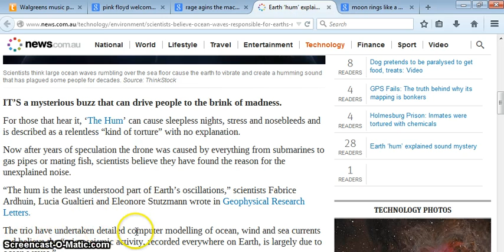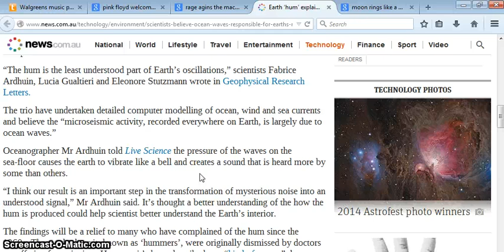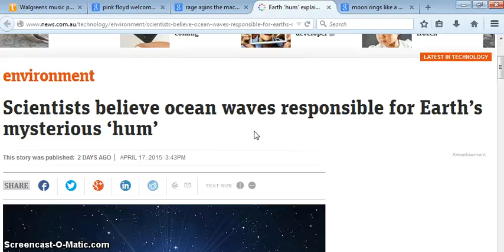EARTH "VIBRATES LIKE A BELL" AND ITS "MYSTERIOUS HUM"